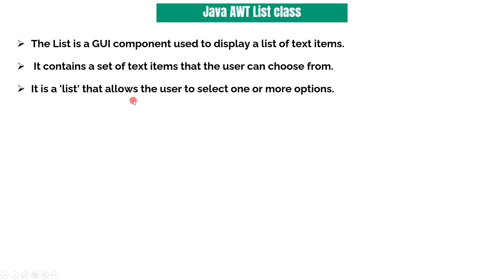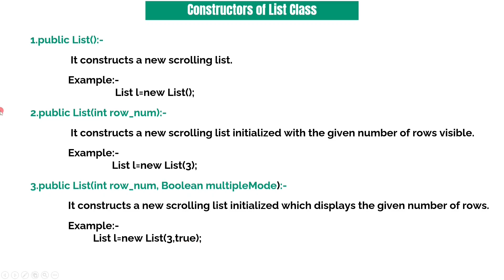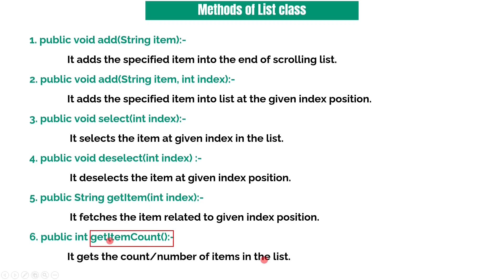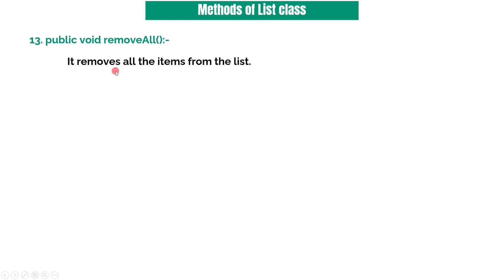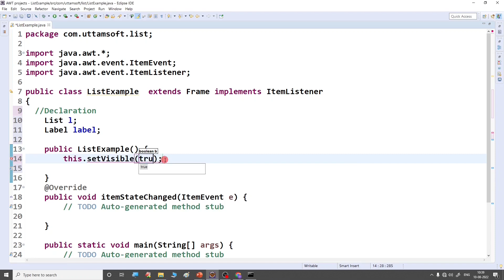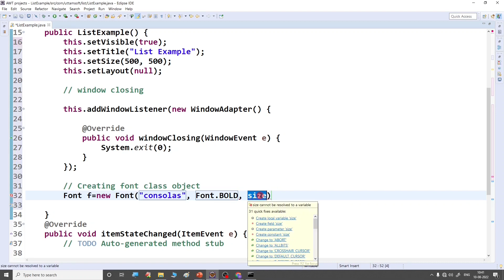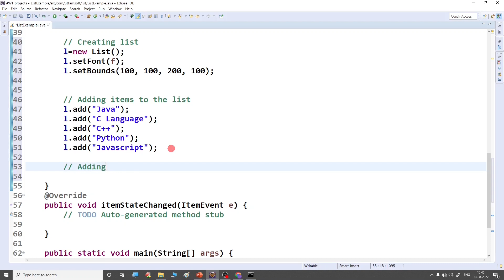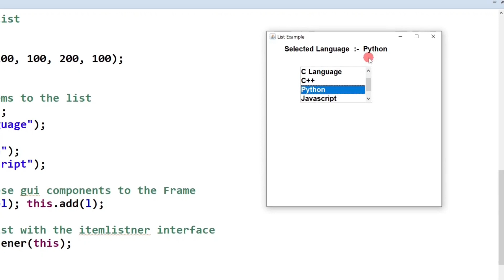Java AWT List class | constructors of | methods of | list control in java awt | with an example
In this video, I am going to exlain java awt List class and its constructors , methods with an example.